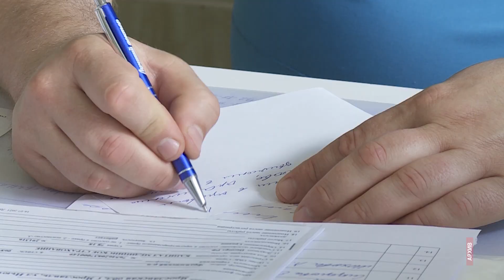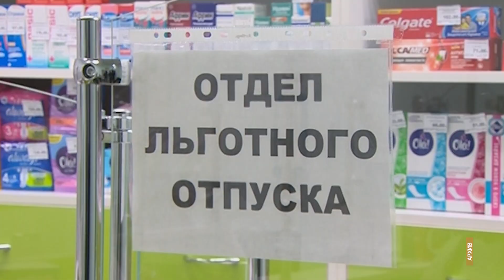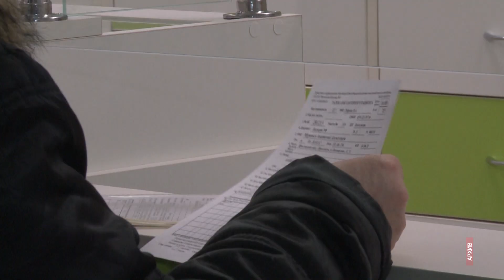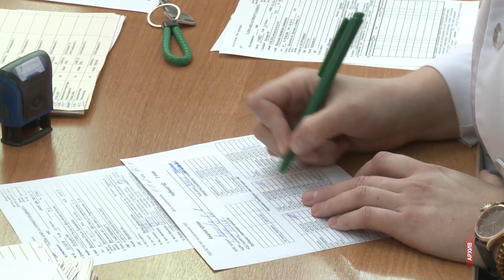Ярославцы должны определиться, в какой форме получать льготное лекарственное обеспечение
Подробности смотрите в программе «На повестке дня»👇

Гость — Надежда Корзина, заместитель министра здравоохранения Ярославской области